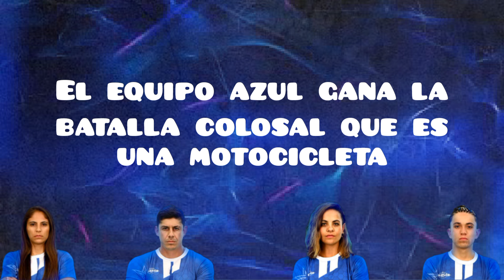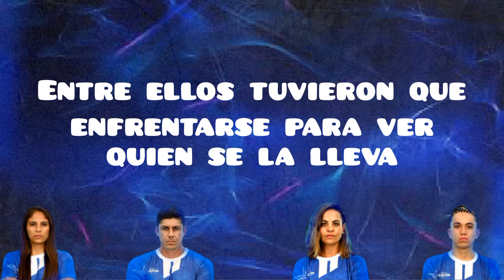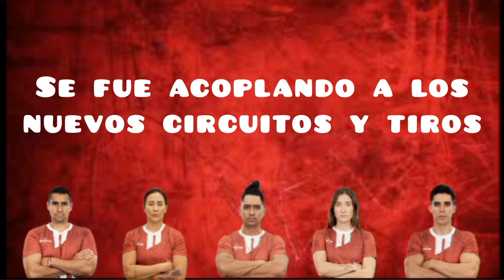Resumen de la Semana 17 de Exatlon México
resumen de la Semana 17 de exatlon mexico
que equipo gano la bolsa de las Ventajas, el premio de la batalla colosal que fueron 2 motocicletas, el juego por los enigmas, la ultima super Medalla y la Medalla, y quien fue el atleta elimimado.